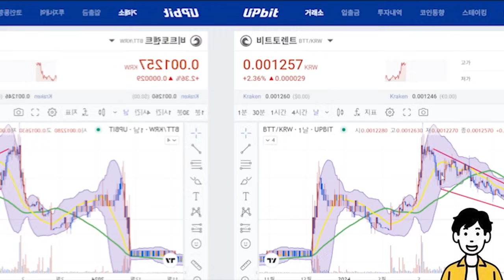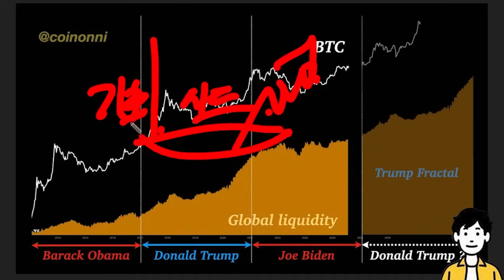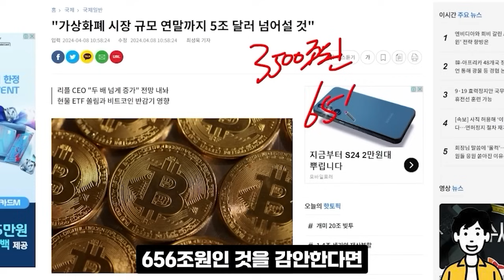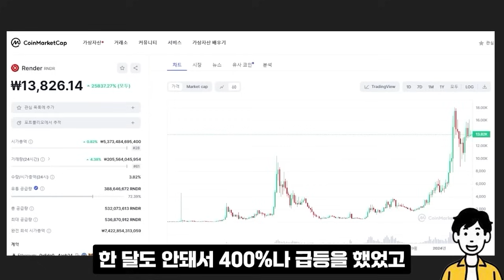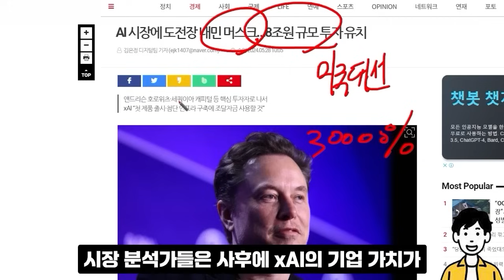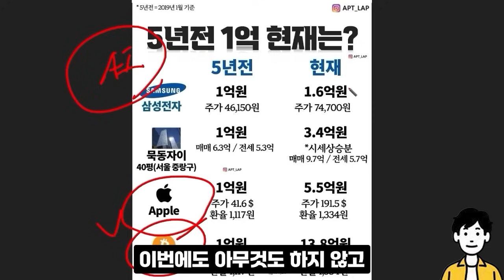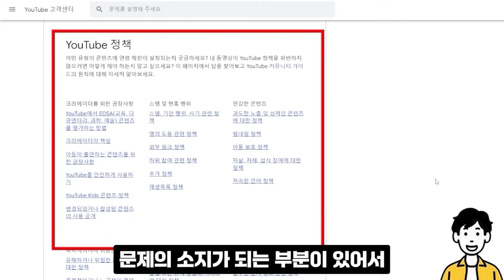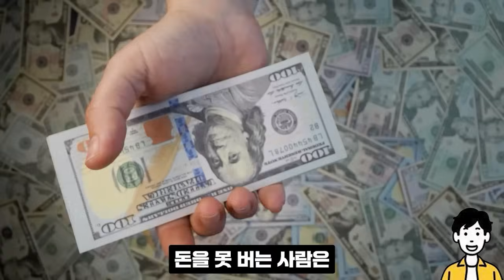[비트토렌트 전망]세계적 예언가 5079년까지 예언했다는데.. 그렇다면 17원도 가능할까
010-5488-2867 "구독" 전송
또는 하단링크 클릭